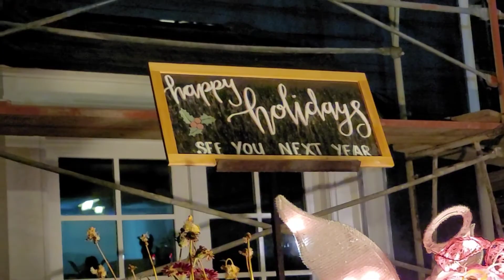Christmas Eve 2020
Naples Canals, Long Beach